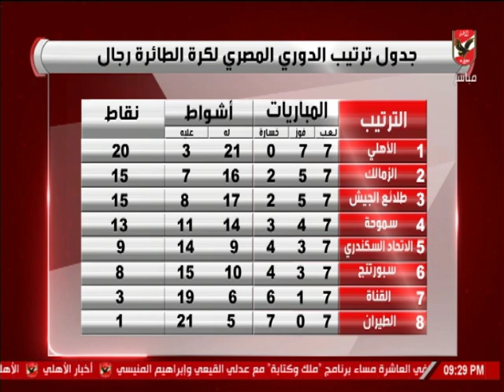خالد العوضي يستعرض حصاد كرة الطائرة رجال وسيدات النادي الأهلي